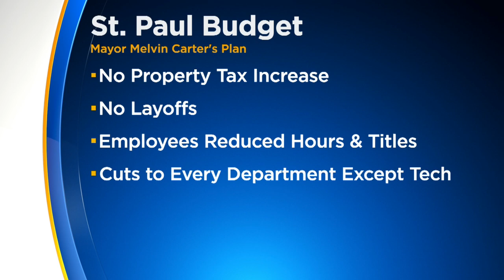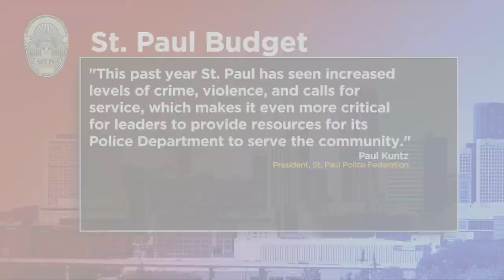Mayor Melvin Carter Announces 2021 City Budget Proposal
St. Paul Mayor Melvin Carter says it’s just the start of a conversation, but today announced his budget plan for the year ahead (1:27).
WCCO 4 News at 5 – Aug. 20, 2020